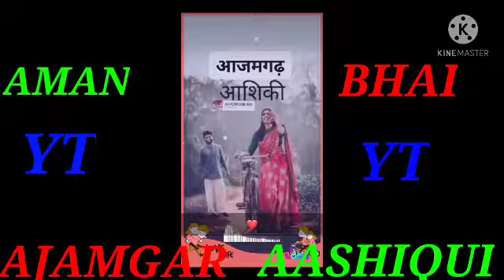🆎 YT Goldan Ajamgar New Songs JILA AZAMGARH HAMKE GUMA DA PIYA Aman Bhai YT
🆎 YT Goldan Ajamgar New Songs JILA AZAMGARH HAMKE GUMA DA PIYA

Aman Bhai YT

TOPICS:
Free fire New video
Free fire New Tik Tok videos
Free fire New tip and Tricks
Free fire Garena India